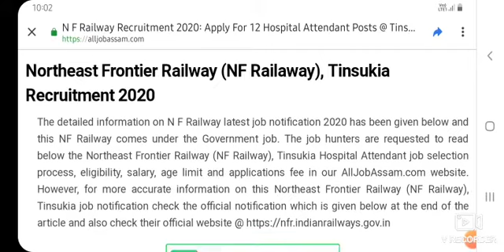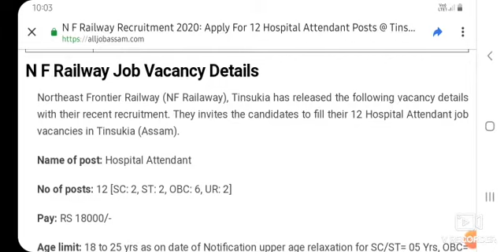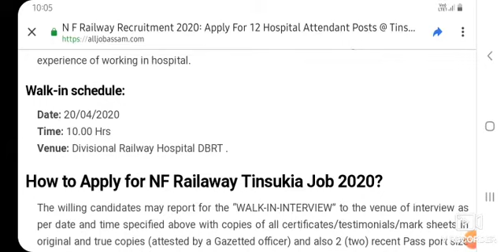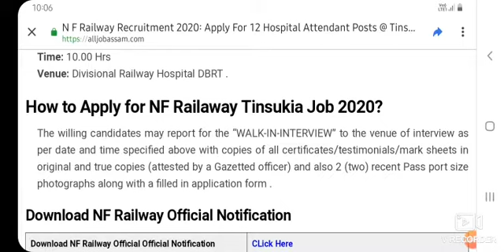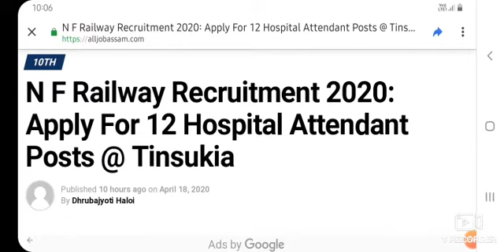10th pass || NF Railway RECURITMENT in Tinsukia